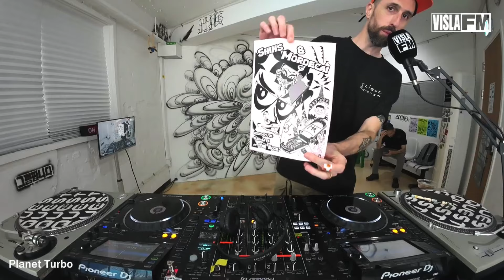The Planet Turbo Show! - Planet Turbo 09.20.24 | VISLA FM